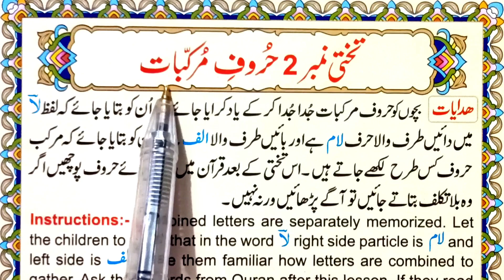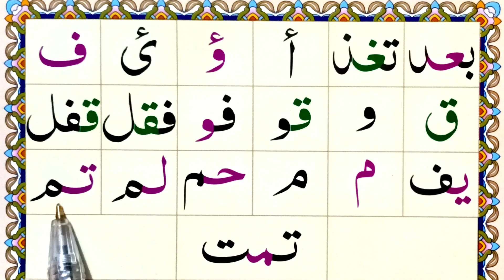lesoon 02 alphabet | noorania qaida sabaq 2 | Arabic alphabet | Quranic qaida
lesoon 01

lesoon 02

noorani Qaida